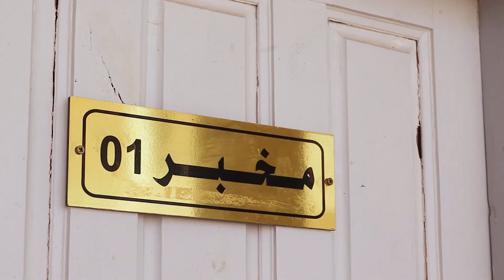فيديو إشهاري لمتوسطة من تصميم المهندس المعماري : محمد ملوكة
آخــر_أعمــالنـا 🎥📸🎬 بالتعاون مع Memories39Pro